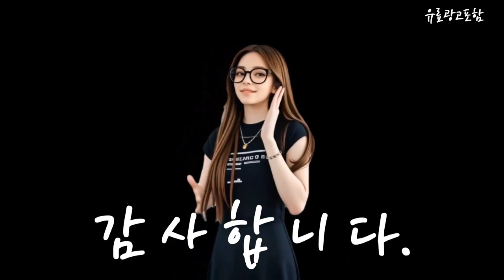매트리스커버 Top10!! 요즘 인기있는 매트리스커버 구매 가격 평점 후기 비교 총정리!!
❤️❤️❤️ 요즘 인기있는 매트리스커버 구매 가격 평점 후기 비교 총정리해 보았어요!! ❤️❤️❤️

[00:06]
10위. 순면 누빔 매트리스커버 [31,540원]

[00:11]
9위. HMC 헤리티지 뉴트럴 방수 매트리스 커버 [20,800원]

[00:17]
8위. 더자리 프레쉬 퓨어 누빔 매트리스 커버 퓨어 [18,900원]

[00:23]
7위. paramicia 방수 매트리스 커버 미끄럼 방지 [28,420원]

[00:28]
6위. 프로텍트어베드 문나잇 슬립 방수 매트리스 커버 [18,900원]

[00:34]
5위. 프랑떼 항균 방수 매트리스커버 [24,900원]

[00:40]
4위. 루아베 알러지케어 방수 매트리스 커버 [12,500원]

[00:45]
3위. 프로텍트어베드 문나잇 슬립 방수 매트리스 커버 [16,900원]

[00:51]
2위. 코멧 홈 프리미엄 방수 매트리스 커버 [9,690원]

[00:57]
1위. #[ThePella] 매트리스 방수커버 향균 진드기방지 침대 속커버  [19,500원]